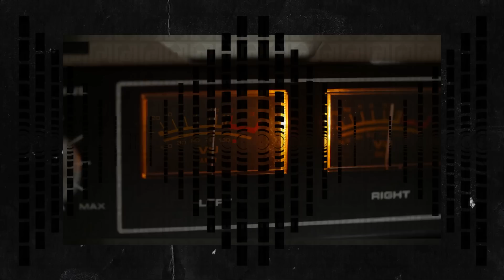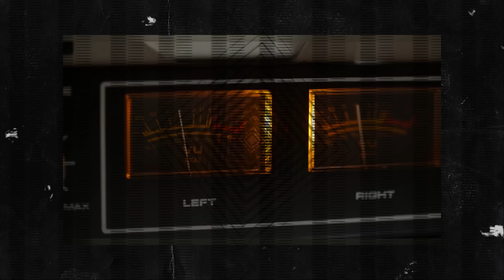Make It Happen - Upbeat Instrumental Music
This lively and energetic track is perfect for boosting your mood and lifting your spirits. With its infectious beats, catchy melody, and upbeat tempo, this instrumental music is sure to get you dancing and grooving in no time!

Whether you're looking for background music for your next workout session, a road trip playlist, or simply want to add some positivity to your day, this instrumental music video is the perfect choice. So sit back, relax, and let the music take you on a journey!